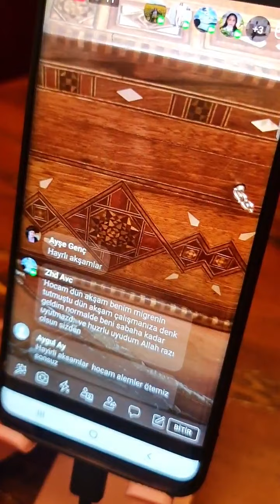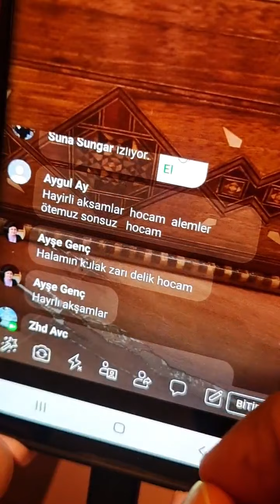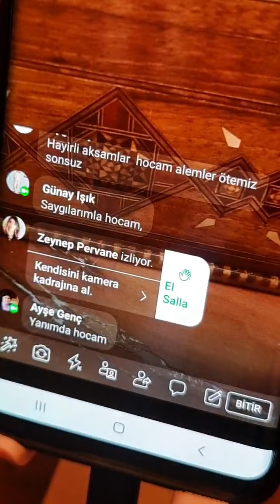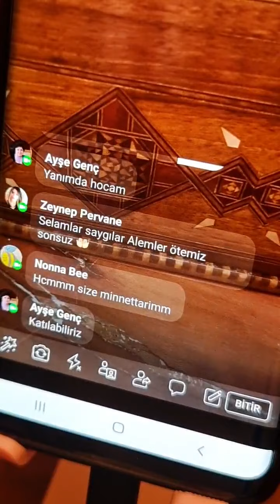Dünyayı kimler yönetiyor